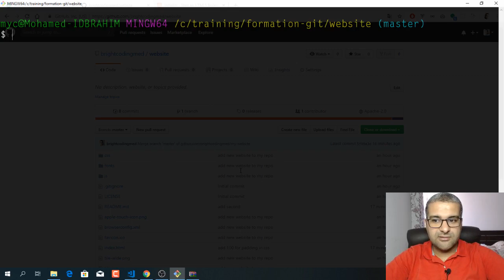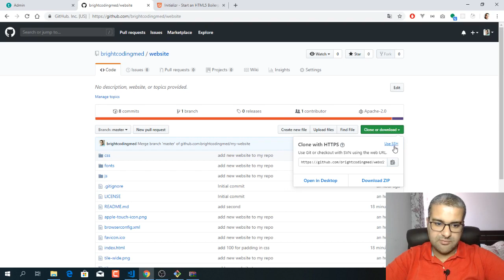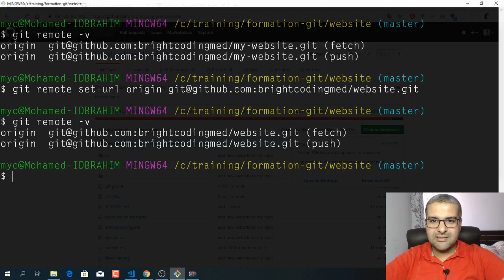Extrait de la formation Git et GitHub sur Bright Coding avec Mohamed IDBRAHIM